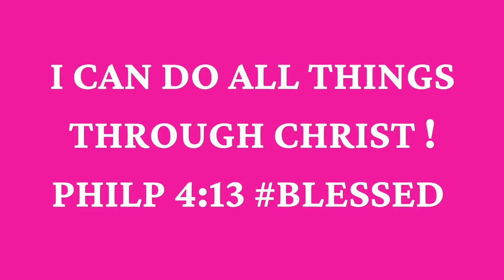THE BEST HOLIDAY PARTY PERFUMES 2022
Hey Beautiful Besties! I'm sharing some of the best holiday party perfumes, from my fragrance collection. Part 2 will follow soon.

📌 Fragrances Mentioned:
❋ Baccarat Rouge 540 Extrait
❋ Gentle Fluidity Gold Maison Francis Kurkdjian
❋ Babylon Penhaligon's
❋ Chanel 1957 Chanel
❋ 51 Pour Femme Essence Roja Dove
❋ Miss Dior
❋ Oriana Parfums de Marly
❋ Santal Blush Tom Ford

Scentsgift.com features a wide ever-expanding range of luxurious fragrances that everyone will love. Inspired by fragrance lovers everywhere, Scentsgift.com presents a passion for captivating scents and creating a priceless perfume-picking process. Scentsgift.com,  allows you to explore new fragrances and reminisce over familiar ones.

SCENTSGIFT.COM IS A WEBSITE WHERE YOU CAN FIND LUXURIOUS, NICHE  & DESIGNER FRAGRANCE DECANTS. YOU CAN CHOOSE FROM DIFFERENT SIZES AND THE PRICES ARE GREAT!
Sample sizes 2ml 5ml 8ml 10ml

🔅Want to write me or send me something:
23890 Copper Hill Drive
    Suite 762